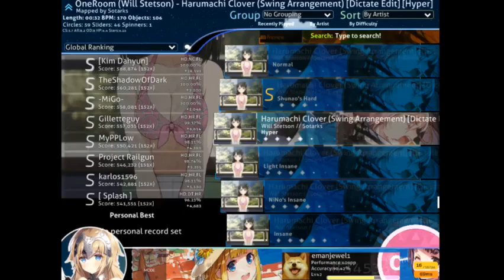OsuJumps.MP4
Roses are reds
Violets are blue
I'm Asian
So i'm better than you c;

Game : OSU!

And most importantly... I'm already Tracer